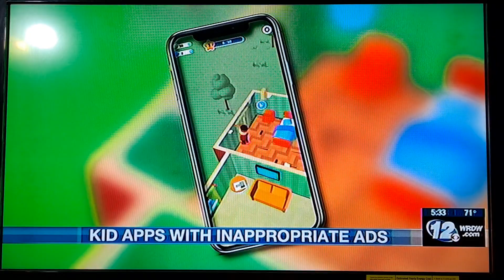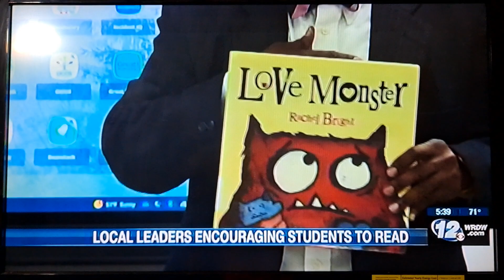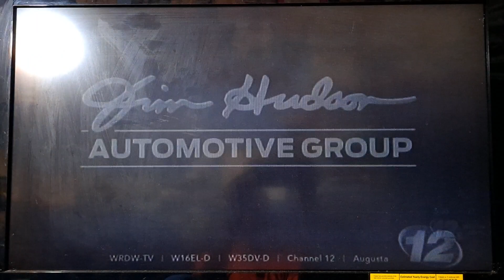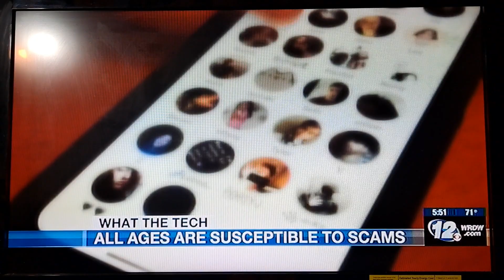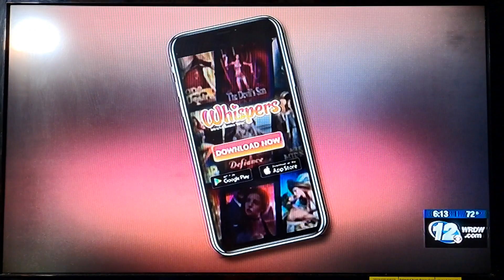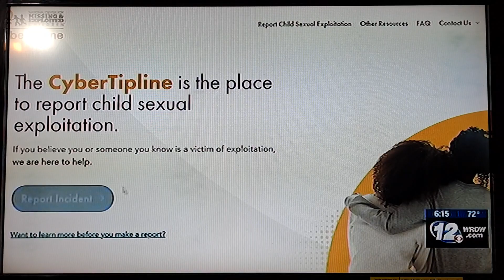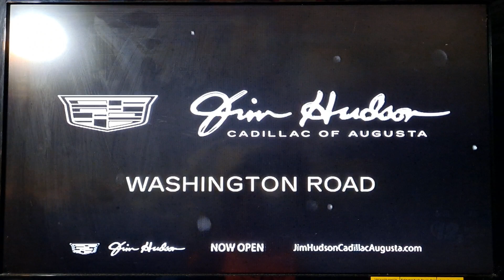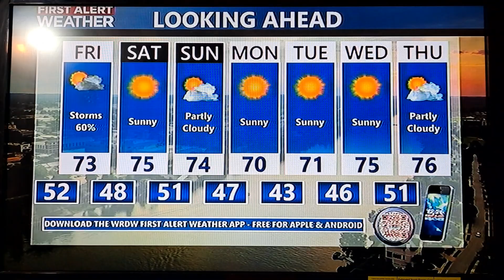Wrdw News 12